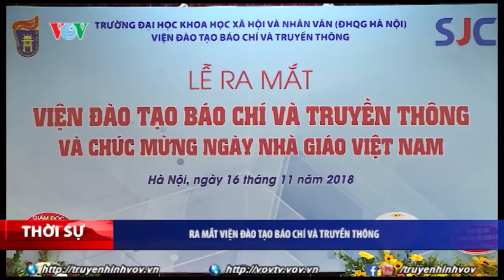Ra mắt Viện Đào tạo Báo chí và Truyền thông | Tin tức VOV Online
Sáng 16/11, tại Hà Nội, Trường Đại học Khoa học xã hội và nhân văn, Đại học Quốc gia Hà Nội tổ chức lễ ra mắt Viện Đào tạo Báo chí và Truyền thông. Phó Giáo sư, Tiến sỹ Nguyễn Thế Kỷ, Ủy viên Trung ương Đảng, Tổng giám đốc Đài Tiếng nói Việt Nam tham dự buổi lễ.